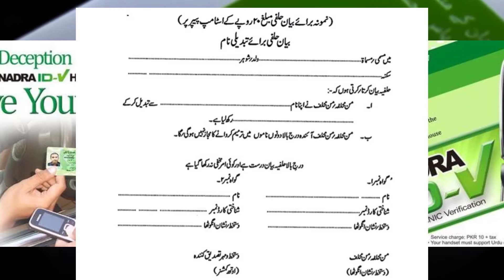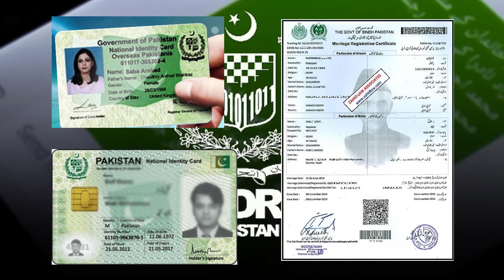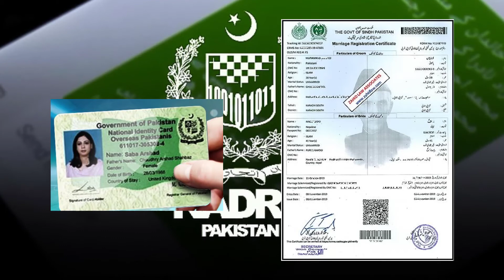How to Change Name in Nadra ID Card according to new policy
Learn How to Change Name in Nadra ID / CNIC / SNIC Card Accroding to New Policy.
Also learn about required documents for Name Change in Nadra SNIC.